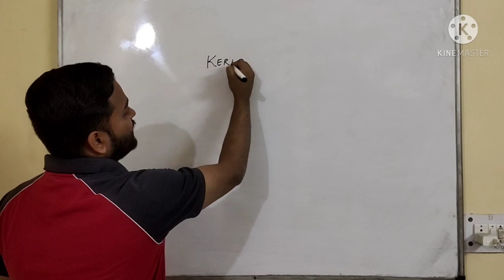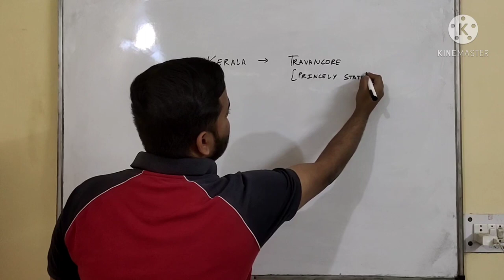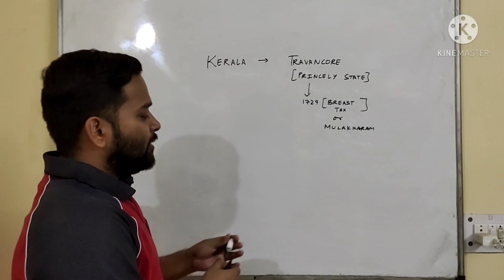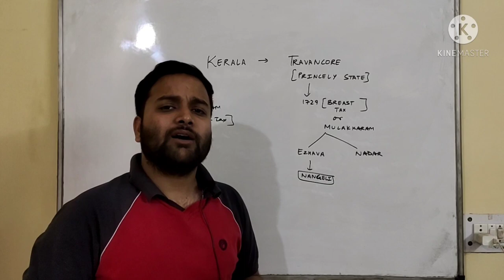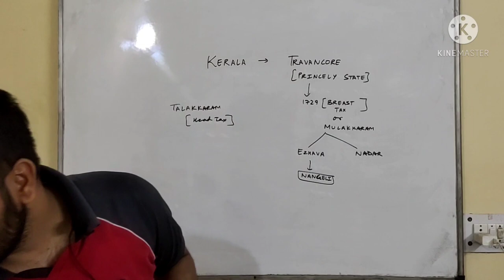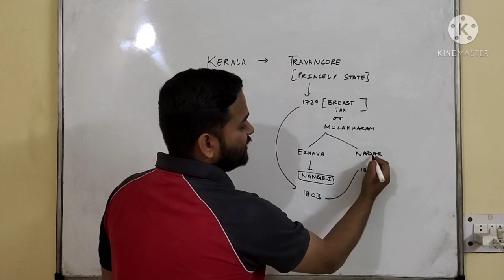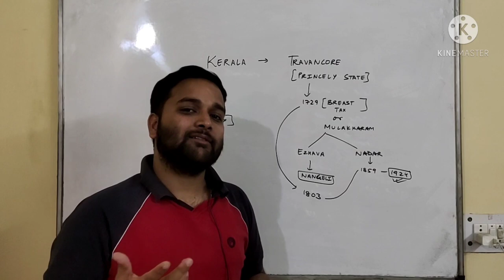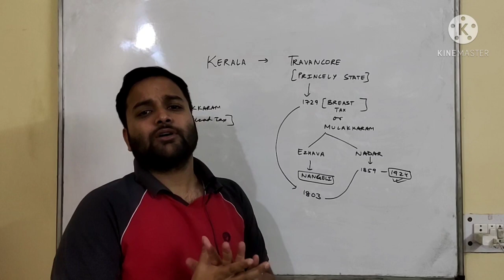Story Of Nangeli | Breast Tax Revolt | Mulakkaram | Travancore | Ezhava Community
Hello friends this is video on how a woman named Nangeli revolt against breast Tax by cutting her breasts and paid it as a tax.

For any more suggestions on whatsapp-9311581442.

nangeli breast tax revolt#mulakkaram